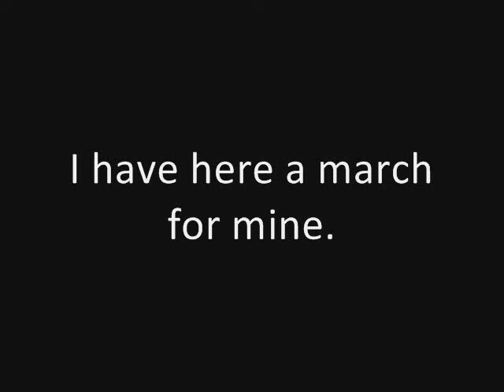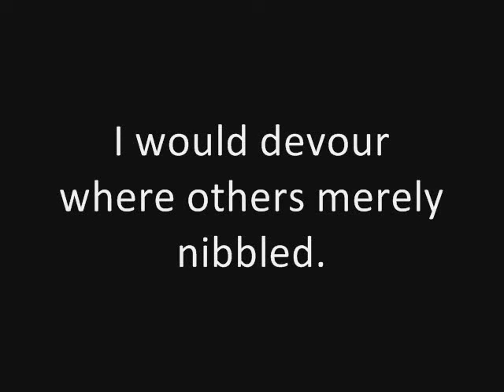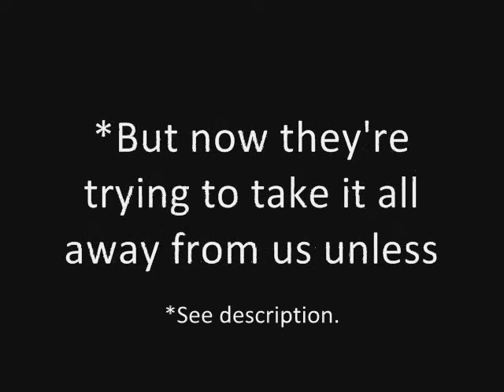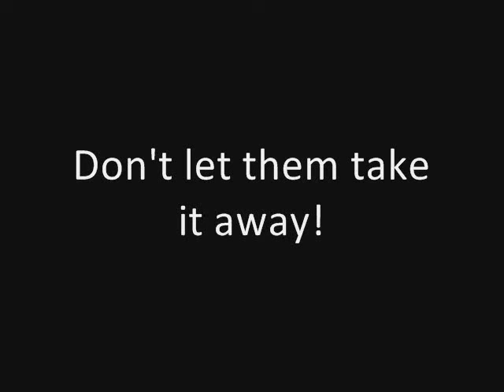Tom Lehrer: Smut (concert live) (1965)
*ALTERNATE LYRICS (2:49):
I love the Bill of Rights with all the fervor I possess,
And when I pray, I always say, "Thank God for freedom of the press."

The first part of the video (my signature slide) is overlaid by the final bars of "National Anthem of Colombia", which I played on my keyboard.

The main part of the song is one of Tom Lehrer's live performed songs, "Smut". It is part of Tom's third published live performance album, "That Was The Year That Was". But I obtained the actual music from the box set, "The Remains of Tom Lehrer", which was released in 2000. Enjoy.

And the last part is the main theme of "The Phantom of the Opera", by Andrew Lloyd Webber. Simply the 'cherry on top', and my personal song.

Recorded at the hungry i, San Francisco, CA (7/26/65-7/31/65)
Produced by JIMMY HILLIARD
Engineered by DON GEIS
From the album "That Was The Year That Was," Reprise RS-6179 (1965)